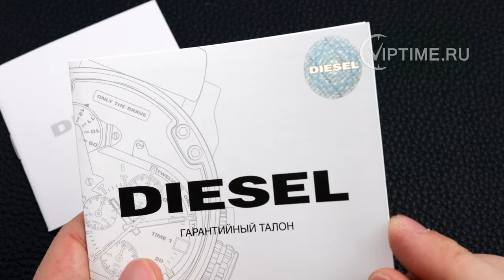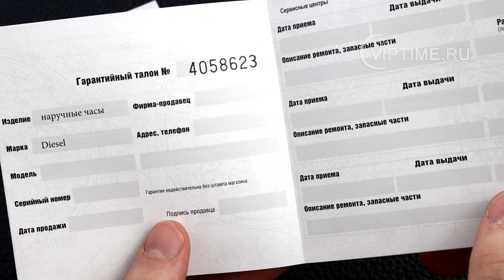Diesel DZ4476 обзор от магазина Viptime.ru